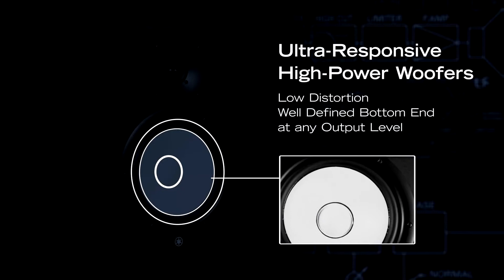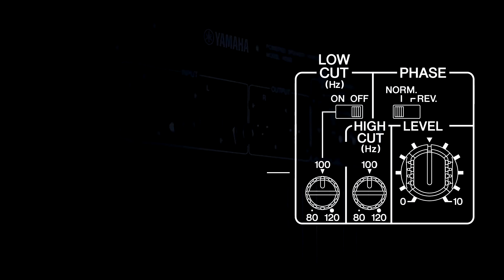Yamaha Powered Studio Monitor Speaker HS Series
The all new HS range by Yamaha are simply mind blowing. Having had a listen to them, they have really raised the bar here!